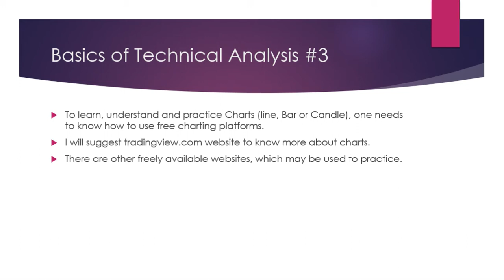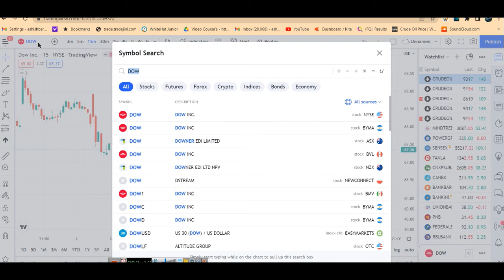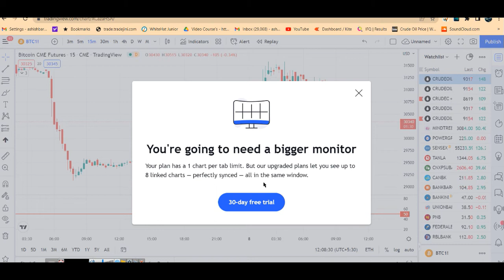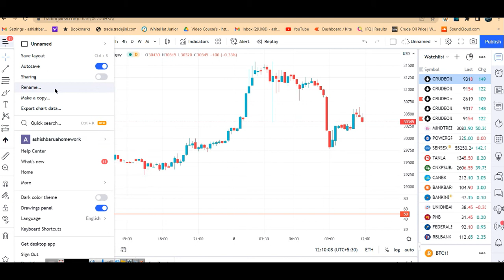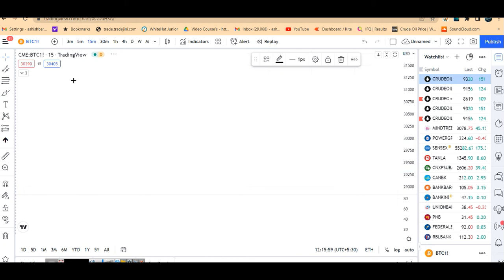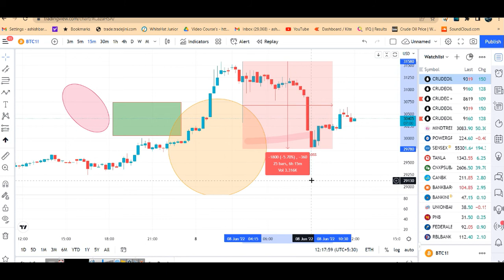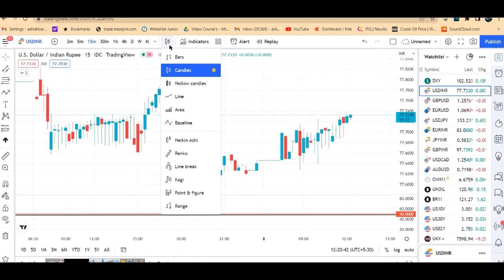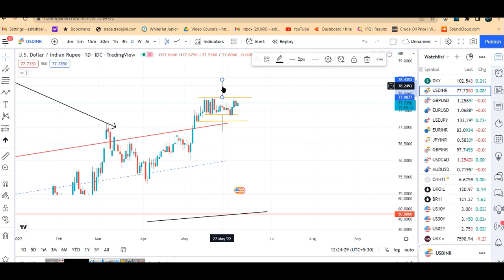Basics of Technical Analysis #3 How to use TradingView Charting software